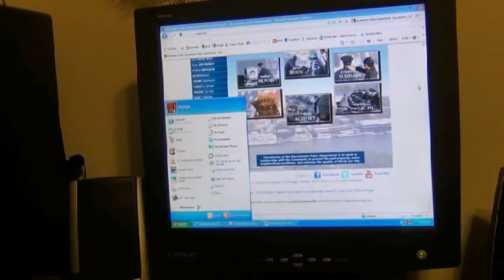The Vienna Sausage Chronicles (Blog 45) BBrothersblog.com.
2 Brothers in Sacramento